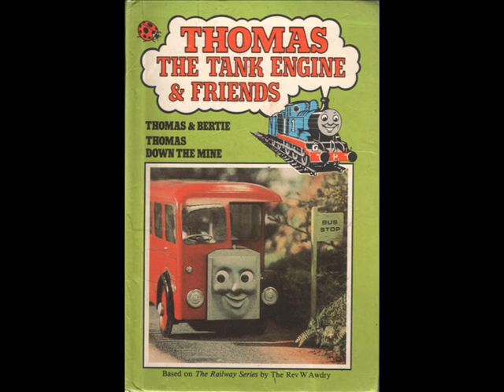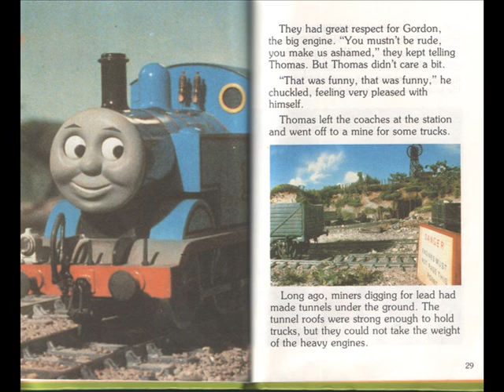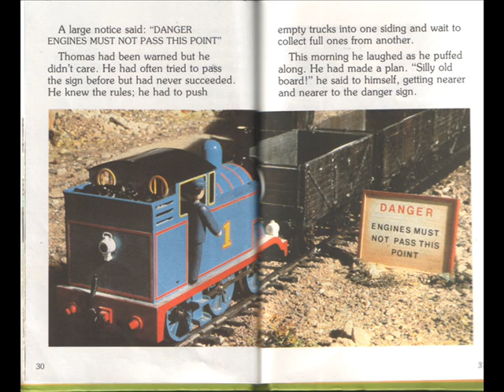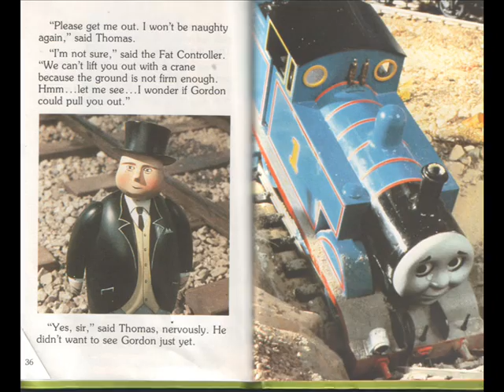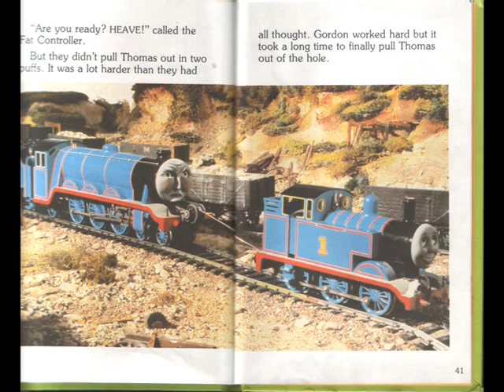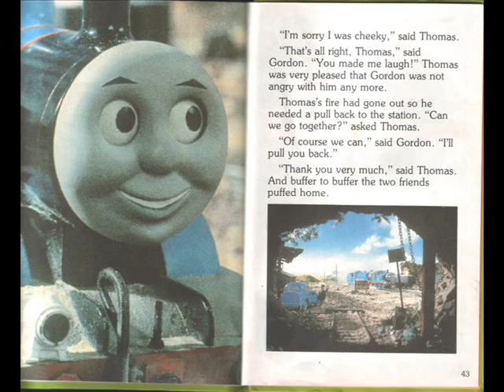Ladybird Book Thomas Series: Thomas Down The Mine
Part 2 of the fourth book of the ladybird series